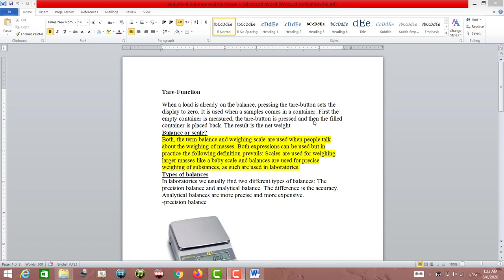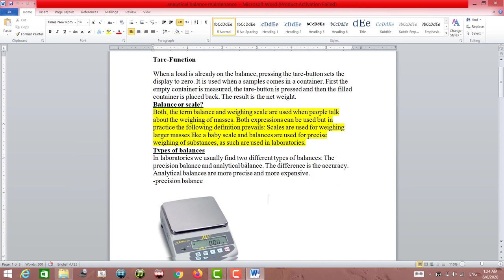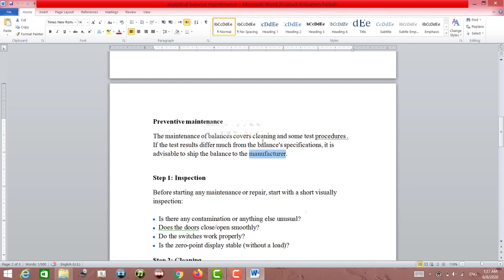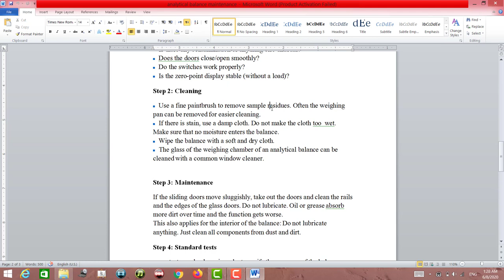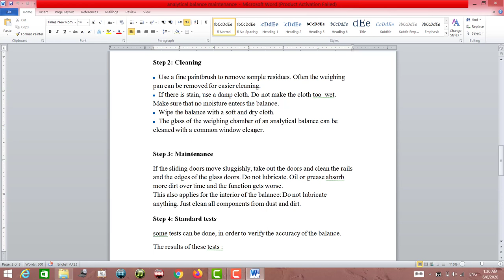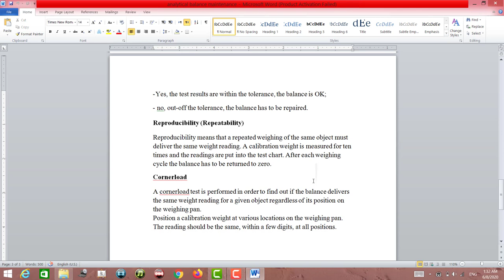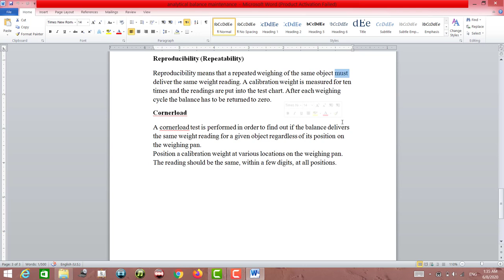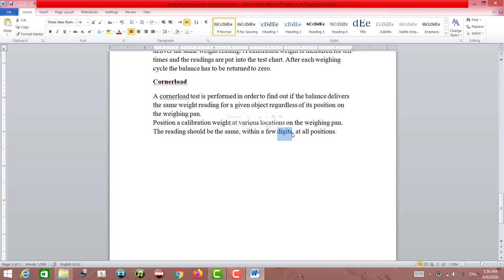Analytical balance, Maintenance